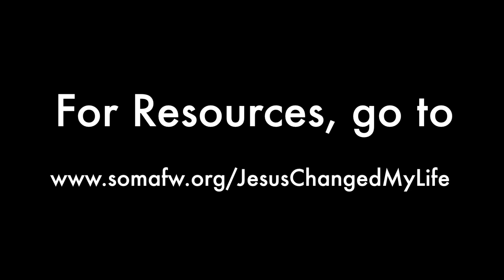JesusChangedMyLife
A call to Soma Federal Way to join the JesusChangedMyLife work during Easter